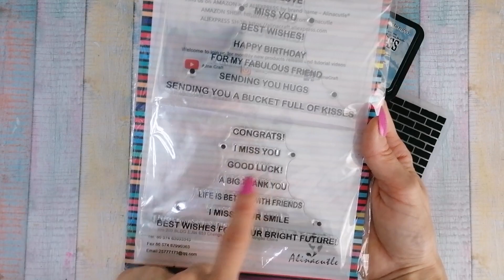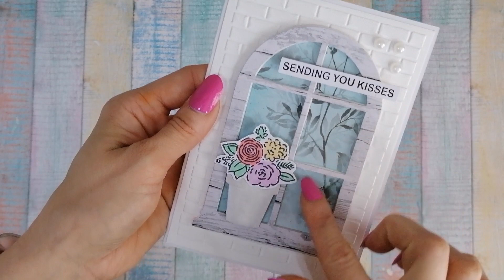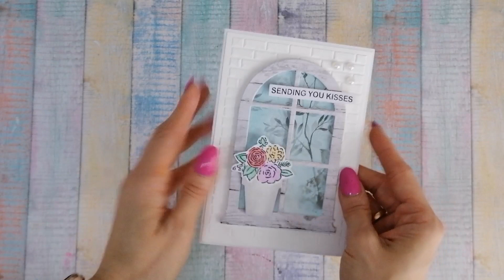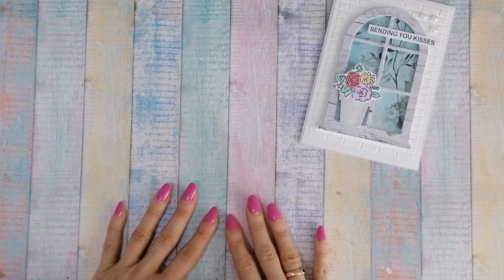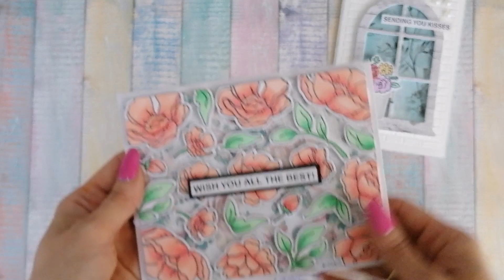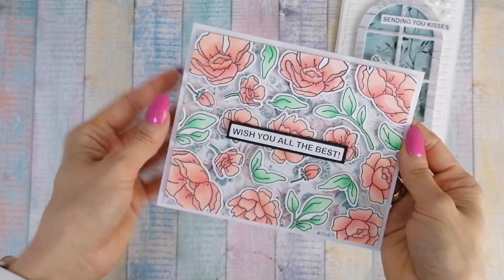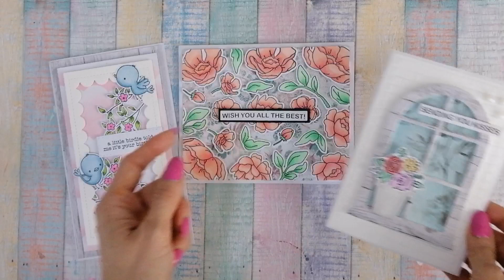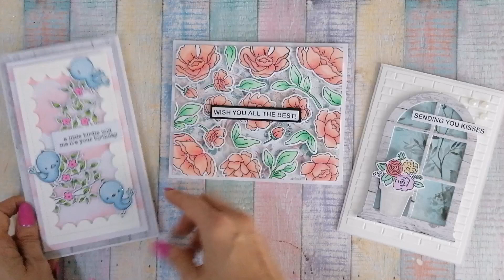Stemple i wykrojniki z Aliexpress..propozycje kartek okolicznościowych.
Napisy:

Kupujmy razem na AliExpress z nowymi kuponami użytkownika.
Twoje € 0,91 w kuponach jest tutaj!

Okno:

€ 0,56  61%OFF | Craft umiera kot ptak zasłona metalu wykrojniki szablony DIY Scrapbooking umiera Album/fotokartka szablon do wytłaczania Cut nowy 2021

Folder do embossing "murek"

Wykrojnik tło - liście

€ 2,52  26%OFF | 2020 nowe święto dziękczynienia liście wzornik metalu wykrojniki dla majsterkowiczów Scrapbooking i tworzenie kartek tło wytłaczanie rękodzieło bez pieczęci

Stemple I wykrojniki ptaszki:

€ 1,89  18%OFF | Nowy projekt ptaki gałęzie liście metalowe wykrojniki i wyczyść znaczki Craft wzornik Scrapbooking papier do albumów zrób szablon Decor

Muzyka: 2 AM Over Tropical
Muzyk: EnjoyMusic

€ 1,80  18%OFF | Nowe matryce do cięcia metalu i stemple gumowe kwiaty gałęzie liście listy Scrapbooking, rzemiosło szablon szablon albumu wystrój modelu

Muzyka: Spring In Tokyo
Muzyk: EnjoyMusic